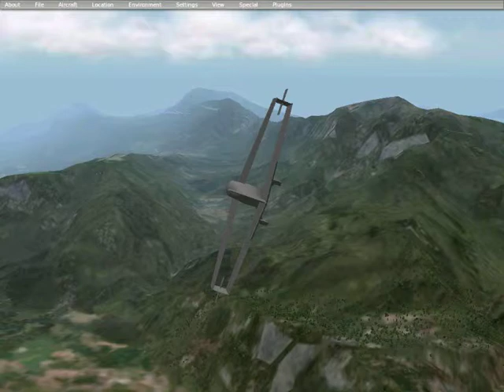X Plane movie 6mRauteneuEx2 cut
6 m.html where I want to discuss some problems of a joined-wing aircraft and show a possible solution for a very little craft with just 6 m span and 13,3 m^2 wingarea.

This craft shows a special solution regarding the ailerons of a joined wing. If ailerons fail it is essential to have the possibility to errect the aircraft by the rudder. This is shown in the video and it works due to the fact, that positive dihedral (necessary to get a craft errected by the rudder) can be substituted by sweep.